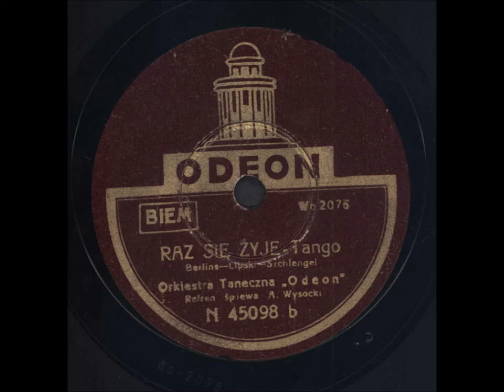Adam Wysocki - Raz się żyje (Tango).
Adam Wysocki
"Raz się żyje"
Odeon  N 45098b Wo 2076
Płyta wytłoczona w 1945 roku z nową numeracją katalogową.